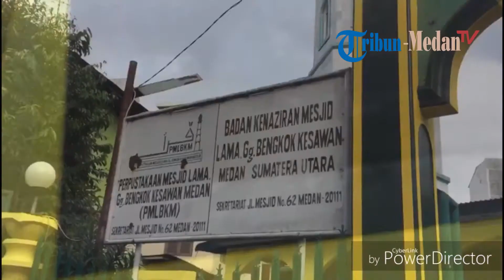Masjid Lama Gang Bengkok Miliki Arsitektur dari Empat Budaya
TRIBUN-MEDAN.com - Masjid Lama Gang Bengkok merupakan masjid tertua kedua yang dibangun di Kota Medan setelah Masjid Al Osmani yang berada di Medan Labuhan.

Terletak di Jalan Mesjid Kesawan, masjid tersebut memiliki beberapa keunikan seperti pada arsitekturnya yang mengadopsi empat budaya yaitu Tionghoa, Melayu, Persia dan juga Eropa.

"Budaya Tionghoa dapat terlihat pada bagian atas masjid yang bentuknya seperti ornamen-ornamen etnik Tionghoa dan bentuk bagian atap masjid yang melengkung mirip di kelenteng," ujar Anggota Pengurus Masjid Lama Gang Bengkok, Nasrun Tanjung kepada Tribun, Jumat (17/5/2019).

Ia menjelaskan, kemudian yang menunjukkan ciri khas etnis Tionghoa juga terlihat pada tiang-tiang penyangga yang berada di dalam masjid tersebut.

"Tiang-tiang yang ada di masjid ini sepintas memang mirip seperti tiang yang ada di kelenteng dam ada empat tiang merupakan tiang yang dibuat oleh Tjong Afie yang bentuknya juga sama seperti yang ada di rumah Tjong Afie," jelasnya.